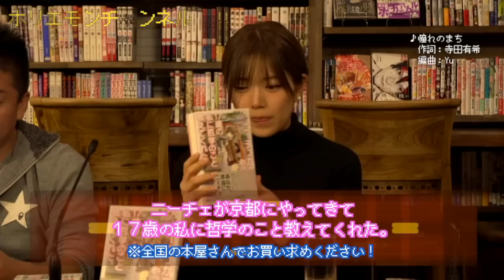堀江貴文のQ&A「自分の好きな人間関係へ！？」〜vol.775〜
00:21  質問読み
01:36 回答
■「ニーチェが京都にやってきて17歳の私に哲学のこと教えてくれた。
■「ホリエモン×ひろゆき やっぱりヘンだよね ~常識を疑えば未来が開ける~」

メルマガ「堀江貴文のブログでは言えない話」から大人気コーナーQ&Aが動画になりました！vol.774では「コミュニケーションについて質問です。私は普段仲の良い友人との会話は楽しく話せるのですが、会社の同僚と話す時にしばし面倒くささを感じることがあります。それは話の内容が自分にとってつまらないからなのですが、向こうから話しかけられるとシカトするわけにもいかず返事に困ります。また、人間的に嫌いなわけではなく、グレーゾーンです。そんなちょっと馬が合わないって人によく話しかけられる場合、どう対処したら良いでしょか？堀江さんの意見を教えて下さい。」という質問。ホリエモンの回答はいかに！？

出演：堀江貴文/寺田有希/原田まりる

twitter情報
原田まりる@ニー哲：@HaraDA_MariRU